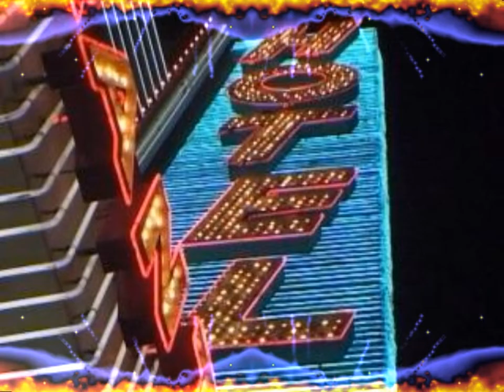Syabonga baba sangena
VBMM PRODUCTION music  video